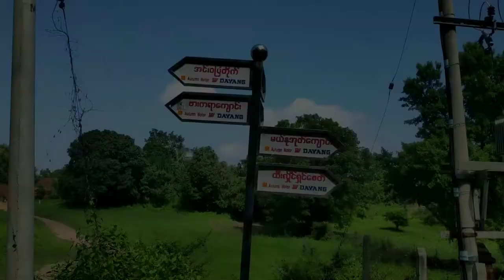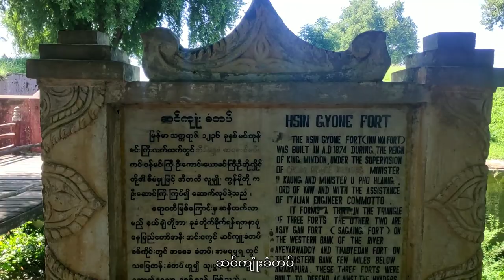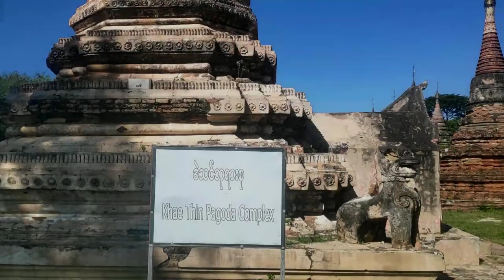အင်းဝသို့အလည်တစ်ခေါက်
အင်းဝမြို့ဟောင်းသည် မန္တလေးတိုင်းဒေသကြီး ကျောက်ဆည်ခရိုင် တံတားဦးမြို့နယ်တွင် တည်ရှိပါသည်။ ဧရာဝတီမြစ်နှင့် မြစ်ငယ်မြစ်ခေါ်ဒုဌဝတီမြစ်တို့ ပေါင်းဆုံရာတွင်တည်ရှိပါသည်။
      အင်းဝသည် မြန်မာသမိုင်းကြောင်းတစ်လျှောက်တွင် မင်းသုံးဆက်၏ လေးကြိမ်တိုင်တိုင်မင်းနေပြည်တော်ဖြစ်ခဲပါသည်။မင်းနေပြည်တော်များမှာ -
 အင်းဝမင်းဆက်           ၁၃၆၄- ၁၅၅၅
 ညောင်ရမ်းမင်းဆက်    ၁၆၀၀- ၁၇၅၂
 ကုန်းဘောင်မင်းဆက်   နှစ်ကြိမ်  ဖြစ်ပါသည်။
       အင်းဝမြို့ဟောင်းသည် ရှေးဟောင်းဘုရားများ အများအပြားတည်ရှိနေသော မြို့ဟောင်းဖြစ်ပါသည်။ လည်ပတ်နိုင်သောနေရာများမှာ-
 မယ်နုအုတ်ကျောင်း
 နန်မြင့်မျော်စဉ်နှင့် ရေကန်
 ရတနာဆီမီးဘုရားစု
 ဒေါ်ဂျမ်းဘုရားစု
 ခဲသင်ဘုရားစု
 ဝင်္ကပါဘုရားစု
 ဘားကရာကျောင်း
 အင်းဝပြတိုက်
 သစ္စာတိုက်ဘုရား
 အင်းဝရွှေစည်းခုံ
 လေးထပ်ကျောင်းကြီးပတ်ဝန်းကျင်
 ဆင်ကျုံးခံတပ် နှင့်အခြားစေတီပုထိုးများစွာရှိပါသည်။

📸shot by Mi8SE smart phone